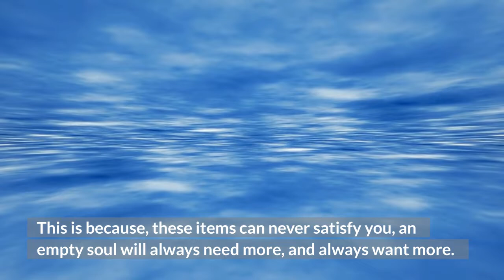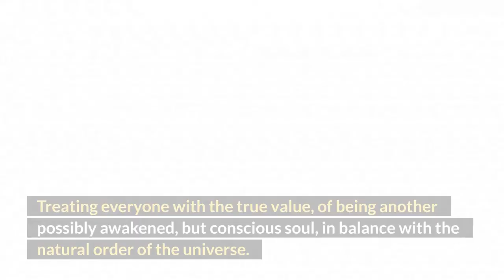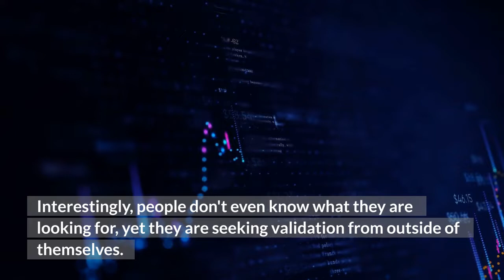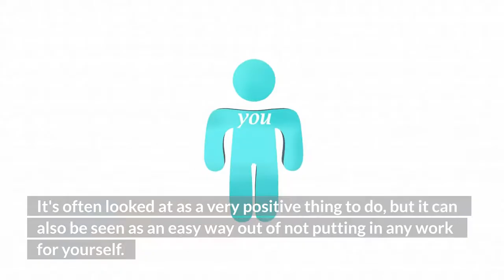Are you a "High Vibing", energetic frequency or in a spirituality low vibe...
Vibes are not something that you can see, taste, touch or smell. It is an energy that is sensed by the human body. Some people are more sensitive to these vibrations than others.

If you are a high Vibing person, it means that your energy frequency is higher than average. This means that you are creative and fun-loving with a clear vision of what life should be like. If you are in this group, there is no need to check if other people think you have good energy because chances are they will feel it too!

Low Vibe people on the other hand have lower frequencies than others. This means that they live in their own world and everything around them just blends into the background noise for them.

Translated titles:
¿Es usted una "alta vibración", frecuencia energética o en una espiritualidad baja vibra ...

Êtes-vous un "High Vibing", fréquence énergétique ou dans une spiritualité low vibe...

Is jy 'n "High Vibing", energieke frekwensie of in 'n spiritualiteit lae vibe...

你是一个“高振动”，充满活力的频率还是灵性低下的……

Er du en "High Vibing", energisk frekvens eller i en spiritualitets lav vibe...

Είστε «Υψηλής δόνησης», ενεργητικής συχνότητας ή σε χα

Sei un "High Vibing", una frequenza energetica o una spiritualità bassa...